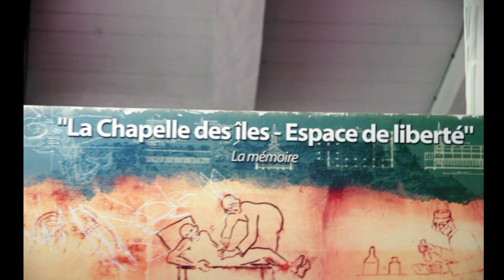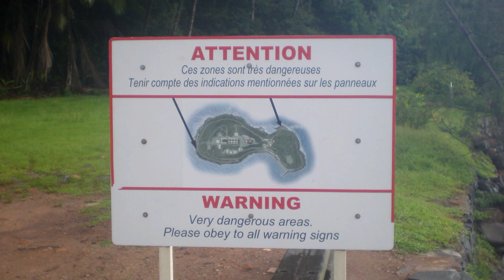Devil's Island, French Guiana, April 15, 2010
Join Susan & Hugh Barrow as we tour Devil's Island in French Guiana on April 15, 2010